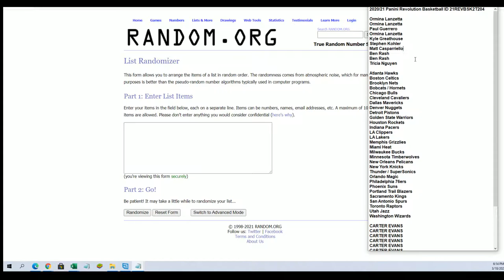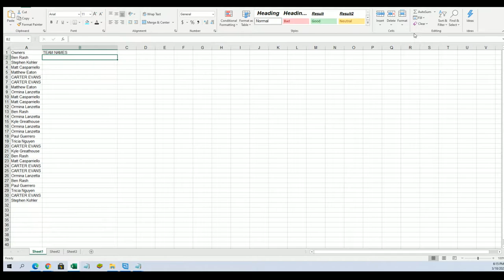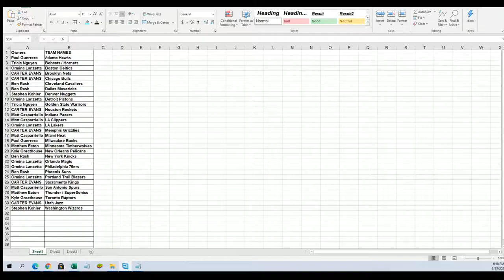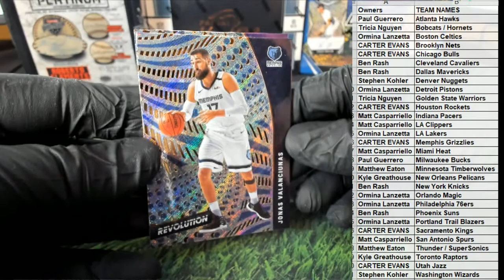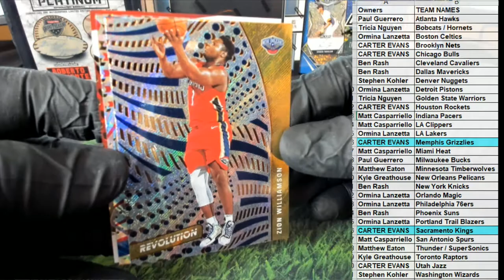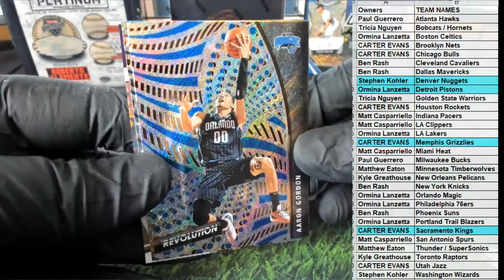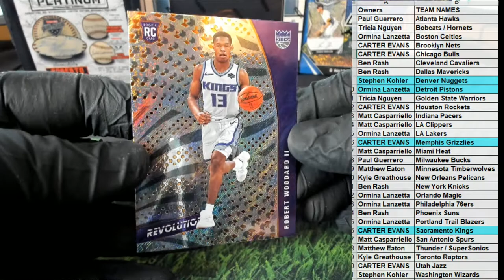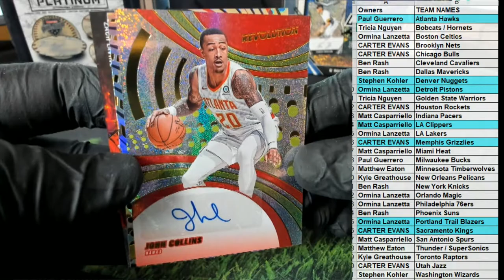202021 Panini Revolution Basketball ID 21REVBSK2T204